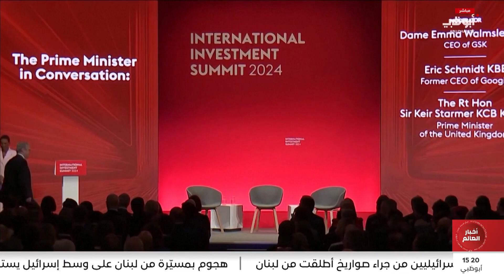مع مرور 100 يوم على توليه السلطة.. ستارمر يستضيف قمة عالمية للاستثمار في بريطانيا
تقرير: كمال علواني